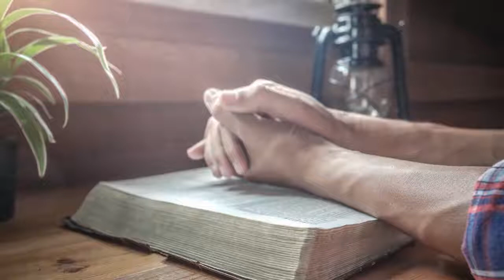Reflexión corta Pastor Ruddy Gracia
SUSCIBETE AL CANAL y no te pierdas la serie de reflexiones 40 días de esperanza CUARENTENA CON DIOS ... Aquí: ↓